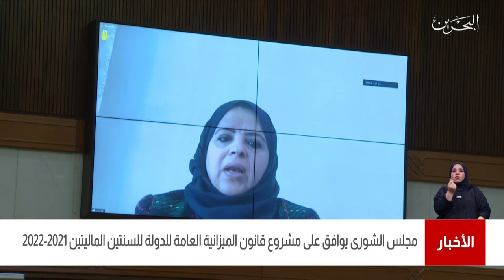البحرين مركز الأخبار : جلسة مجلس الشورى 07-03-2021